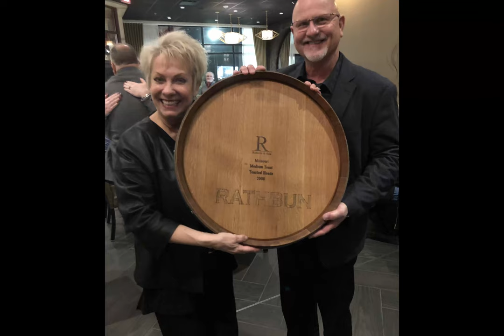Christmas Slideshow 2019